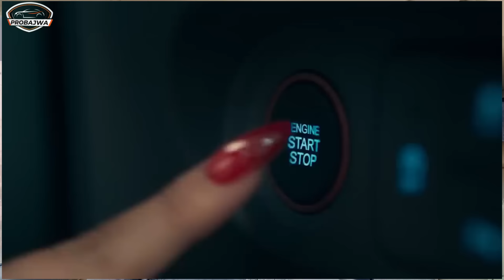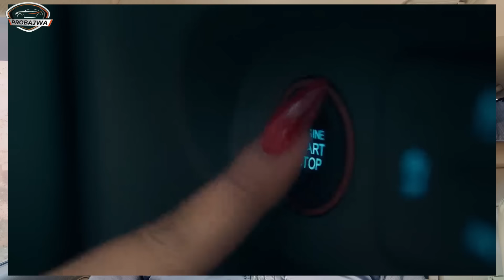2024 Hyundai Creta Facelift - More Features & Updated Design | Harman Bajwa